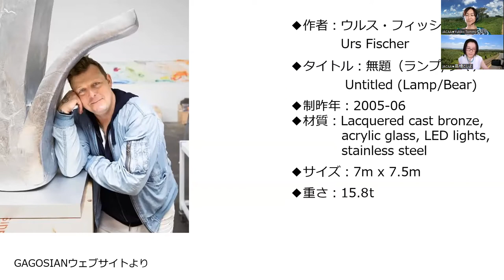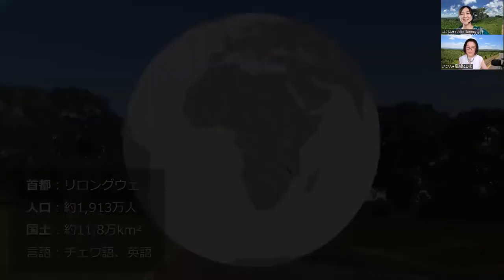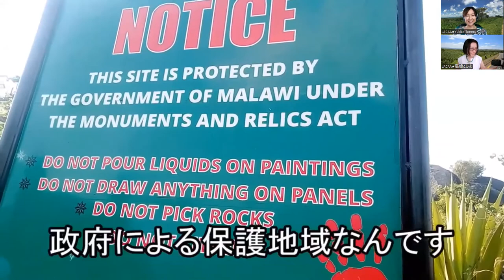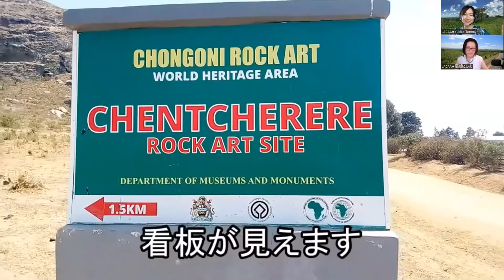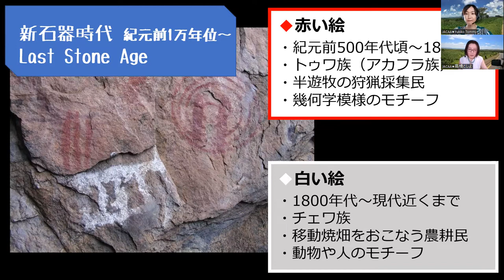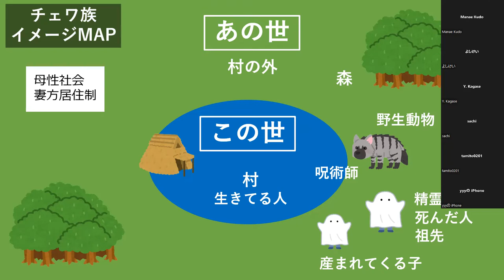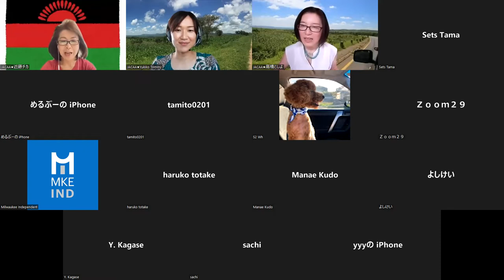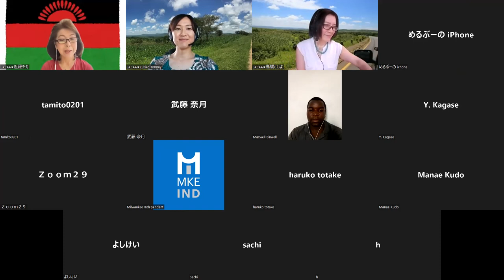【Eng Sub】World Heritage Tour, Chongoni Rock Art in Malawi /マラウイ世界遺産チョンゴニ岩絵を巡る旅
This is the archive of the August 2022 art tour.
We are opening our archived videos for free for one month from August 14 to September 15, 2023.
Enjoy nature and ancient art!

2022年8月に開催したアートツアーのアーカイブです。

Please subscrive to JACAA Channel!